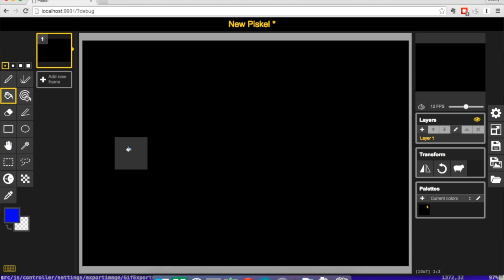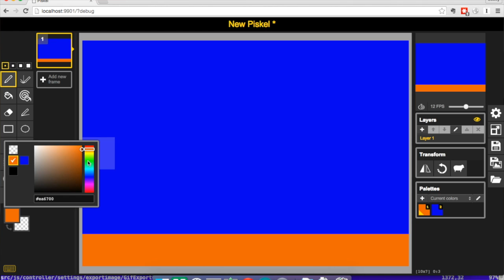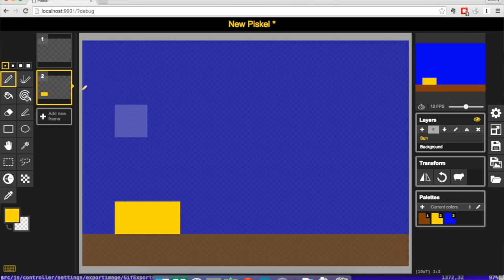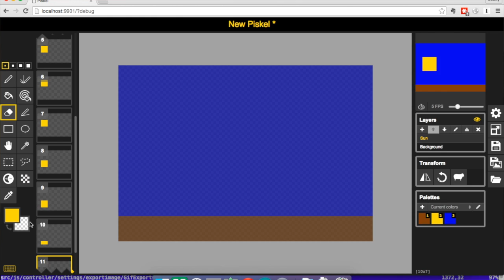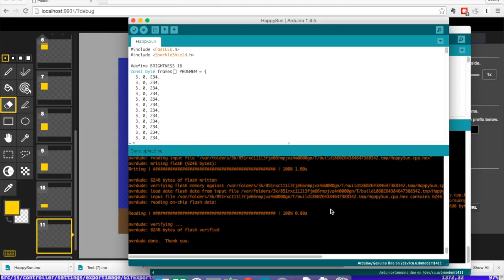Sparkle Shield - Piskel Integration